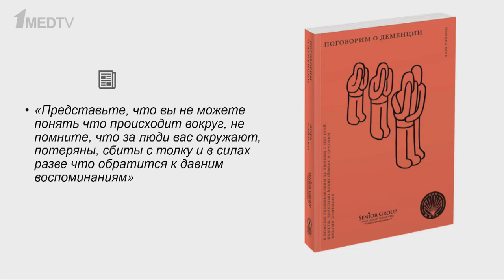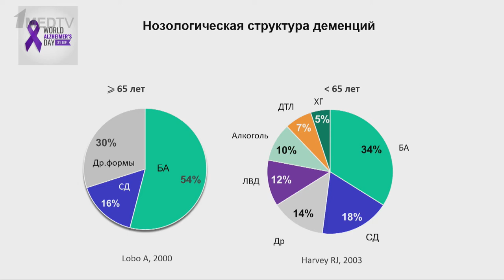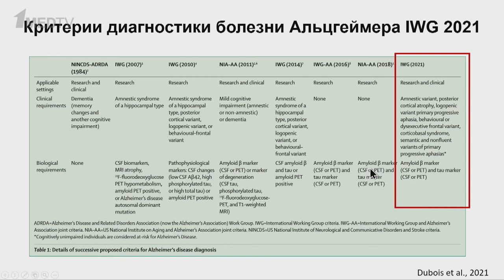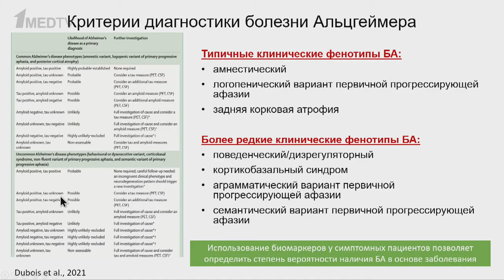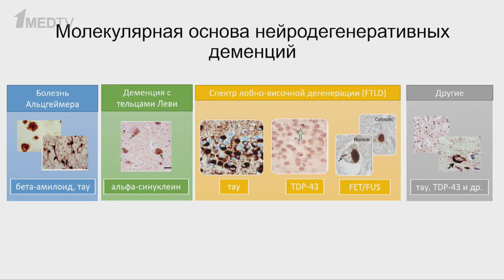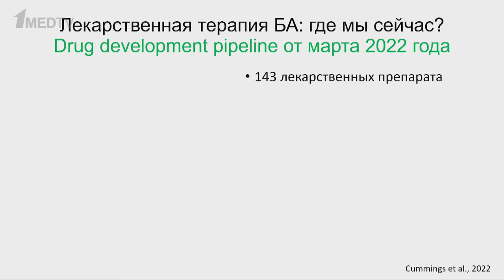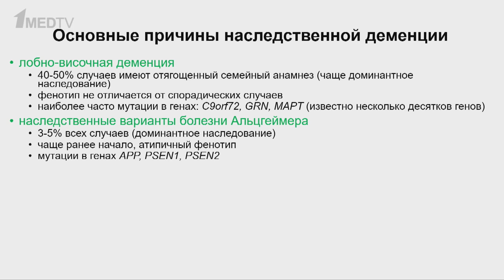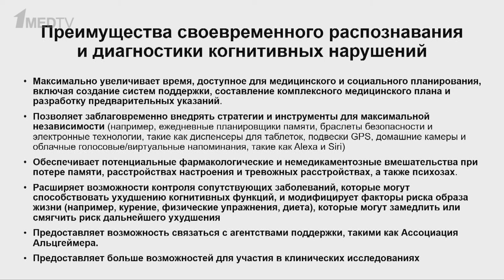Болезнь Альцгеймера и другие деменции. Обзор современных данных | Екатерина Бриль и Юлия Шпилюкова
Болезнь Альцгеймера начинается с малозаметных симптомов, однако с течением времени прогрессирует. У пациента изначально может отмечаться расстройство кратковременной памяти, затем распознается потеря долговременной памяти, возникают нарушения речи и когнитивных функций, потеря способности ориентироваться в обстановке и ухаживания за собой.

По каким "красным флагам" заподозрить опасное заболевание и как подобрать оптимальное лечение, рассказали к.м.н. Екатерина Витальевна Бриль и к.м.н. Юлия Александровна Шпилюкова на телесеминаре «Болезнь Альцгеймера и другие деменции. Обзор современных данных».

00:00 Актуальность проблемы деменций. Благотворительные фонды и организации
05:08 Художественные фильмы и книги для пациентов и врачей
07:50 Проблемы диагностики и информирования пациентов
13:26 Вклад болезни Альцгеймера в структуру деменций
17:14 Диагностика болезни Альцгеймера
19:12 Критерии болезни Альцгеймера. Роль биомаркеров
25:08 Роль генетических исследований
27:34 Роль биомаркеров в дифдиагностике нейродегенеративных заболеваний
31:18 Ранняя диагностика болезни Альцгеймера
35:12 Микст-деменция
37:20 Амилоидная теория и антиамилоидная терапия
39:28 Основные причины наследственной деменции
46:02 Опросники и тесты для скрининга деменции
47:53 Важность своевременной диагностики когнитивных нарушений
50:58 Ответы на вопросы. Подходы к ранней диагностике болезни Альцгеймера
52:37 Побочные эффекты мемантина
53:52 Кто предрасположен к развитию болезни Альцгеймера
54:56 Теория нейровоспаления
55:25 Спорадическая и семейная формы болезни Альцгеймера
57:15 Сосудистая деменция и болезнь Альцгеймера
58:21 Моноклональные антитела для лечения болезни Альцгеймера
59:16 Обратимые деменции
1:00:01 Завершение эфира